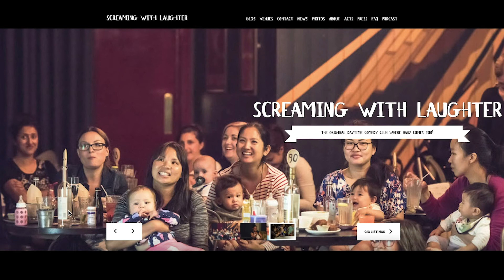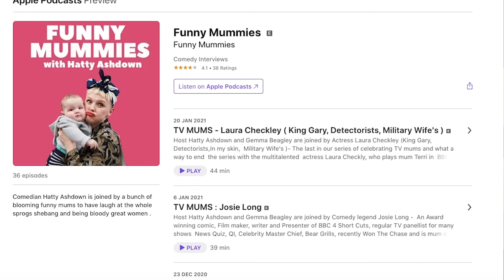Creatives on Speed - Hatty Ashdown, Comedian, writer & broadcaster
Welcome to Creatives on Speed - where we talk to creative thinkers, makers and doers from all walks of life about creativity and how they use it in their work.

TODAY: Hatty Ashdown, Comedian, writer & broadcaster

This week: Hatty Ashdown, comedian, actor, broadcaster and writer.

Hatty is a super funny, multi-talented human with many strings to her bow. She's an actor and stand-up comedian, the host of podcast Funny Mummies, runs the baby-friendly comedy gig Screaming with Laughter, and is the co-writer of Comedy Central sitcom, 'Give Out Girls'. Hatty talks about the influence of her family, why she loves writing on the train, and the technique she uses from Julia Cameron's 'The Artist's Way' when she's stuck for ideas.

Hatty is performing online with Nice n Spiky Comedy on 30th Jan 2021, with a Valentines Special on 14th Feb. Tickets

Hatty will also being doing a new hour of stand up at Leicester Comedy Festival on 17th Feb, with her podcast Funny Mummies appearing on 20th Feb. See Hatty’s Instagram for more details.

Or sign up to our FASTER IDEAS NEWSLETTER at FasterIdeas.com to get all content in your inbox in one go

Music: 'Godfather of Soul' by Olive Musique Licensed via Premium Beat.

Screaming with Laughter website & Hatty Ashdown images shown with artist's permission.